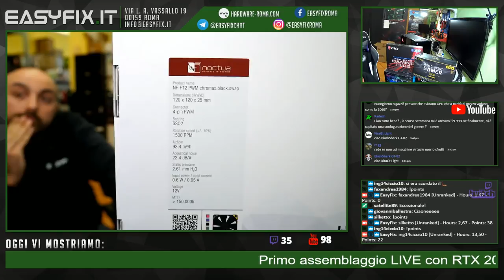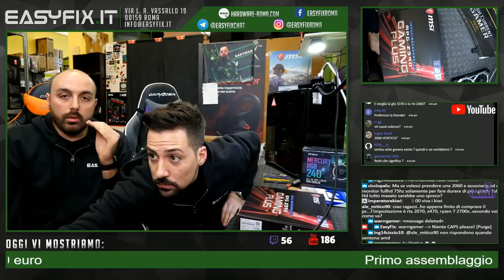Primo assemblaggio LIVE con RTX 2060 su PC da 1400 euro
Costo configurazione al 18/01/19 presso il nostro store: euro 1.482

COMPONENTI:
- Itek LUNAR 23 r2
- Antec 750w High Current Gamer V2
- Intel i5 9600K
- MSI RTX 2060 Ventus 6GB
- MSI Z390 Gaming Plus
- Corsair 16GB RGB LED 3000 Mhz (2x8GB)
- Antec Mercury RGB 240
- WD 500GB Blue 2.5 SSD

Partnership con Instant Gaming (acquistando tramite questo link, aiuterai il nostro canale)

Se ti piacciono i nostri contenuti, puoi sostenerci inviando una donazione tramite Paypal a questo